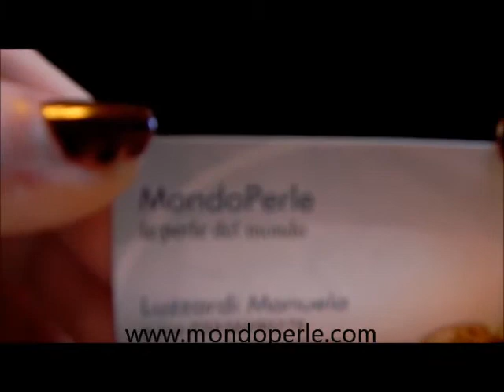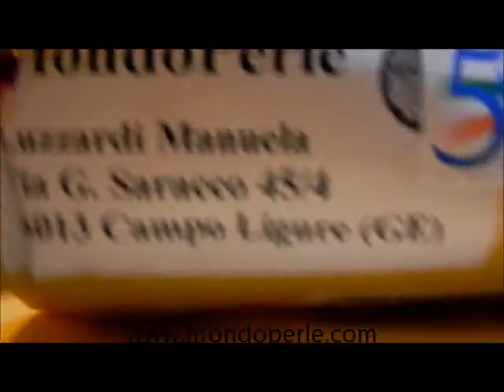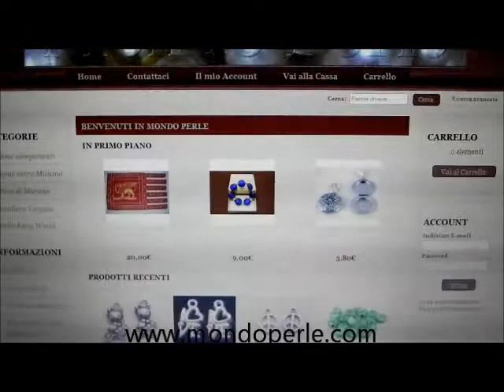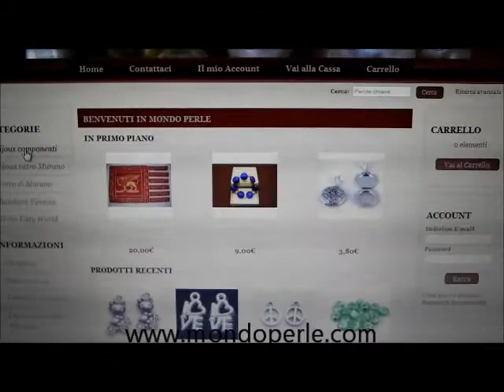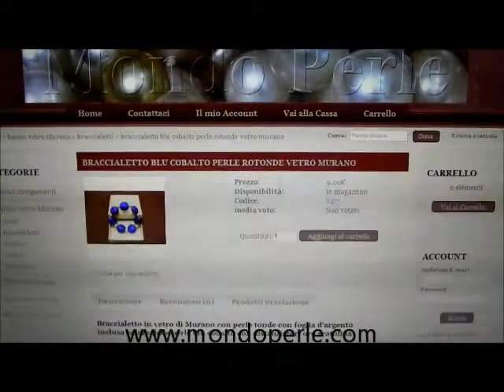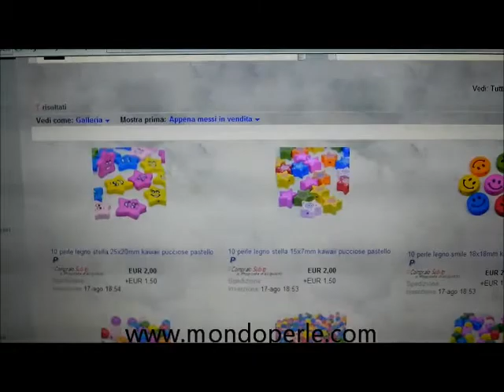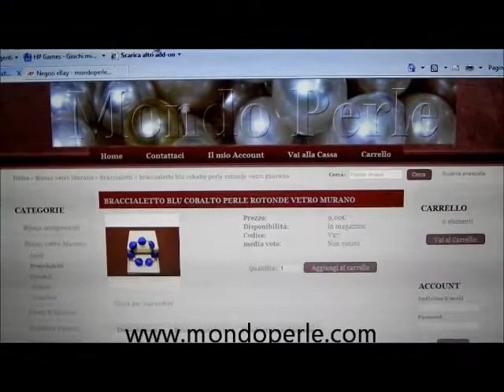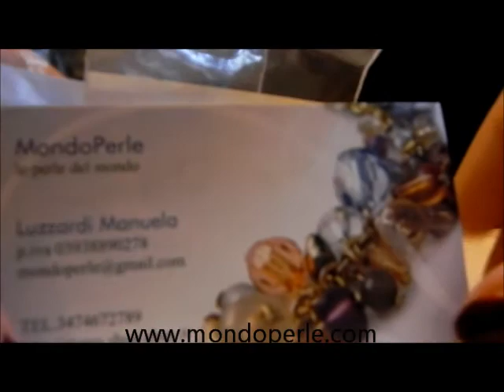Mondo perle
In questo video ti parlo di mondo perle un negozio davvero carino e originale in cui potrai trovare qualsiasi tipo di materiale creativo ma sopratutto una vasta scelta di pietre di murano.

Negozio Ebay